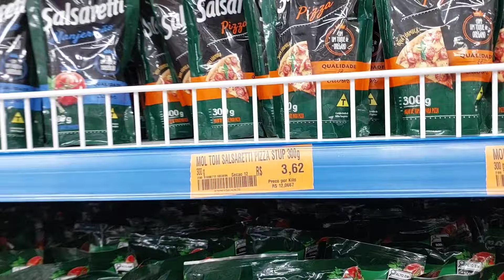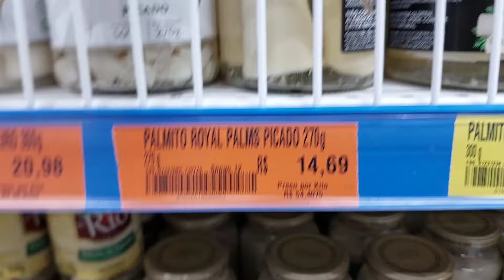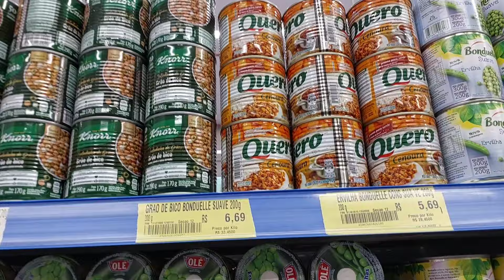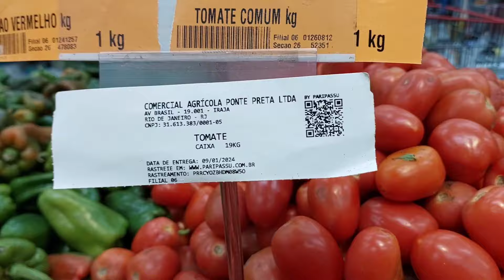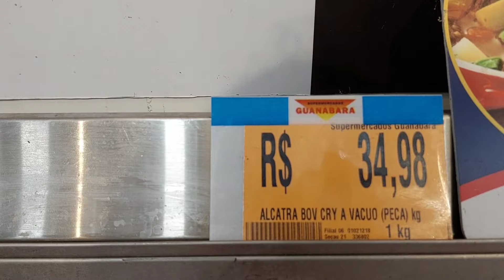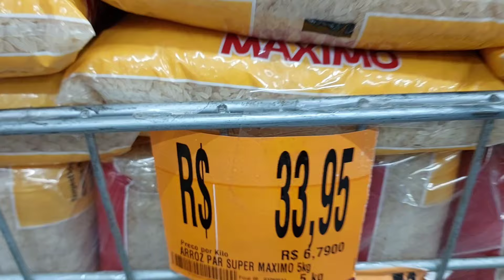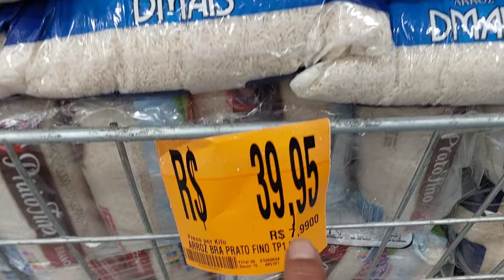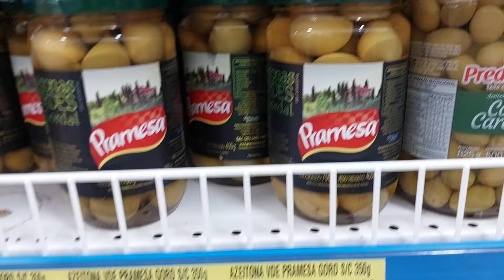Tour e comparando os preços fiquei chocada, super mercado guanabara Itaguai RJ.